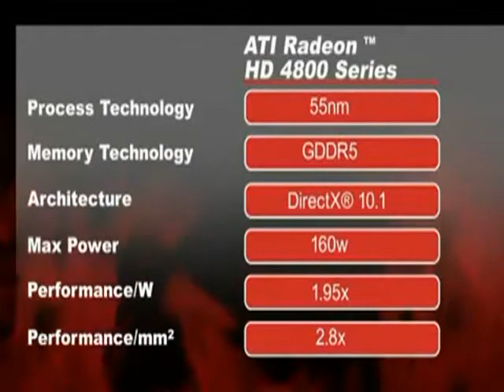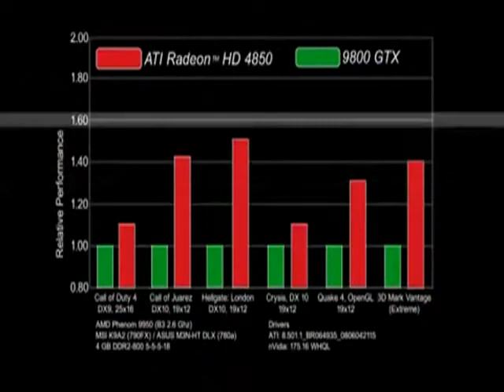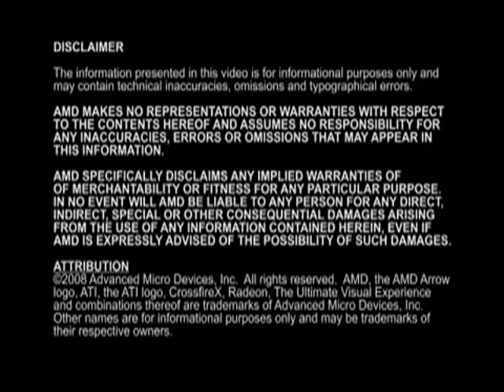ATI Radeon HD 4800 Series